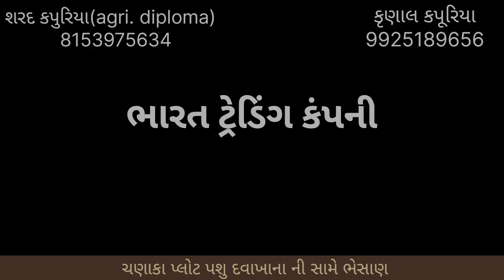મગફળી માં વધુ સુયા અને ફૂલ ની સંખ્યા વધારવા માટે ની દવા ||Syphon X Ray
મગફળી માં  સુયા બેસાડવા માટે તેમજ ફાલ લગાડવા માટે
મગફળી માં સુયા વધારવા શું કરવું
સુયા વધારવા કઈ દવા છાંટવી?
મગફળી માં ફાલ, ફૂલ અને સુયા ની દવા
mugfali
mugafali
magafali
મગફળી નું ઉત્પાદન કેમ વધારવું
મગફળી નું ઉત્પાદન
મગફળી માં સુયા
મગફળી સુયા
સુયા વધારે બેસાડવા
મગફળી માં સુયા વધારે બેસાડવા
કપાસ નું ઉત્પાદન કઈ રીતે વધારવું
ચણા માં ઉત્પાદન કઈ રીતે વધારવું
ધાણા માં ઉત્પાદન કઈ રીતે વધારવું
જીરું માં ઉત્પાદન કઈ રીતે વધારવું
groundnut
peanut
gram
chickpea
cumin
coriender
ખાતર વિશે માહિતી
ખાતર
All in one fertilizer
Fertilizer
ઓર્ગેનિક ખાતર વિશે માહિ
khetivadi channel
ખેતીવાડી ના સમાચાર
ખેતીવાડી ના ટેટસ
ખેતીવાડી બજાર ભાવ
ખેતીવાડી ના ઓજારો
ખેતીવાડીની માહિતી
ખેતીવાડી પિક્ચર
ખેતી વિશે માહિતી
ખેતી ની માહિતી
ખેતી વિશે માહિતી આપો
ખેતી માહિતી
જંતુનાશક દવા
જંતુનાશક દવાઓ
જંતુનાશક
ખાતર
ખાતર ની માહિતી
ખાતર નાખવાનું મશીન
ખાતર બનાવવાની રીત
ખાતર ના ભાવ
ખાતર ના વિડીયો
ખેડૂત youtube ચેનલ
ખેતી વિશે માહિતી યૂટ્યૂબ ચેનલ
ખેતી ની માહિતી
ખેતી વિશે માહિતી
krushi mahiti youtube channel
kheti vise mahiti gujarati
kheti vise mahiti youtube channel
kheti gujarati
jantu nashak dava
biyaran mahiti
Farming
ખેડુત
ખેડૂત
ખેડૂત મિત્રો
ખેડુતમિત્રો
ફાર્મ
જમીન સુધારવા માટે ખાતર
Farmer
Village Life
Village
Farm